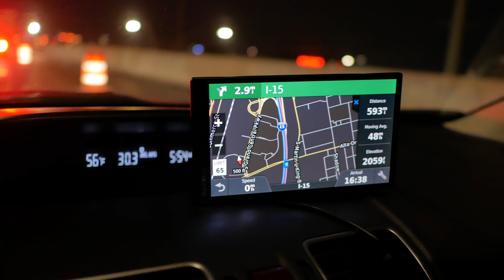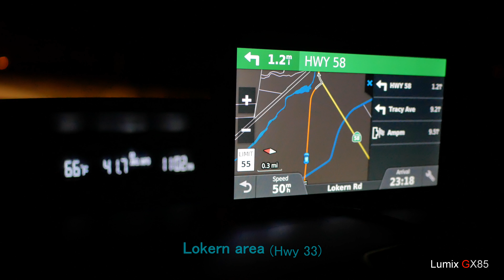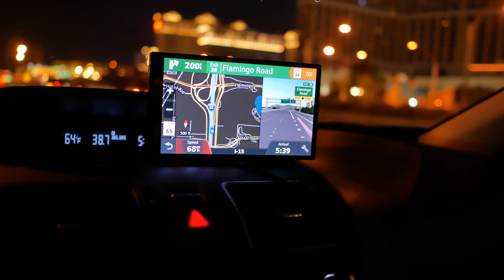Pacific Coast Highway Road Trip with Lumix G9 & GX85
A 1055 mile 24 hour road trip video to the PCH with the Lumix G9 & GX85.  From Vegas the video takes you to San Simeon to start the journey North to Monterey.  With stops at Arroyo Laguna Beach, and Little Sur River Beach area where 2 wild deer go at it head to head.  Then its on to Monterey via a sunset drive, and to Salinas.  Finally the long 500+ mile drive back to Vegas.  All in 24 hours.

Entire video shot hand held with Lumix G9 and GX85 with various lenses.

Music from
NOWE on SoundCloud
ToxicTabasco on Bandcamp

Special thanks to YouTube Creator studio, NOWE, ToxicTabasco Studios, the 2 Bucks that put on the show, and most of all, thank you all for taking the time to view my channel.